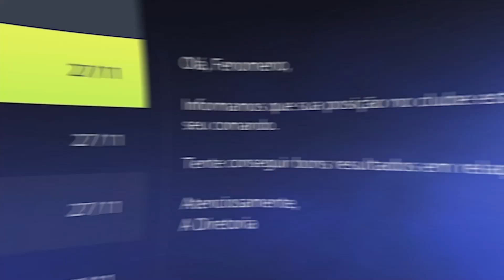SÉRIE B DECIDIDA na ÚLTIMA RODADA! FIFA 22 Modo Coop #10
Depois de sermos demitidos do Arsenal,  @Dedequinho  e eu voltamos e agora para reconstruir um dos maiores gigantes do Brasil: Cruzeiro. Clube que recentemente foi comprado pelo craque Ronaldo. Série feita no FIFA 22.

Para comprar, basta entrar em contato com o administrador do patch via mensagem. O patch é muito barato, confiável e tem a melhor qualidade do mercado. Eu recomendo!